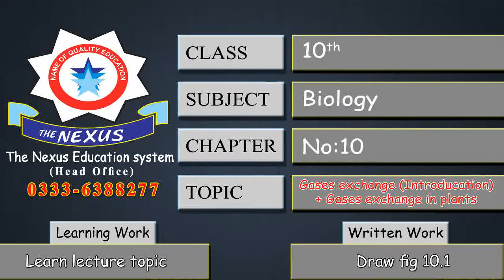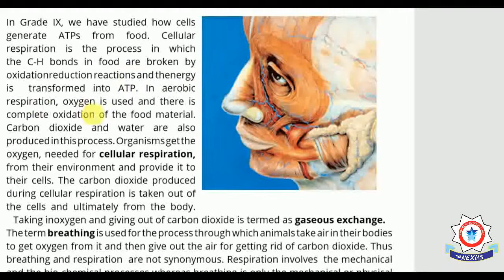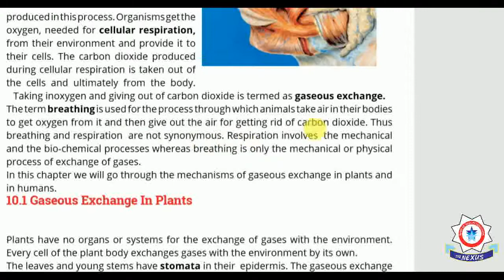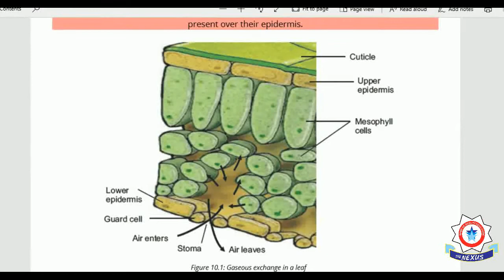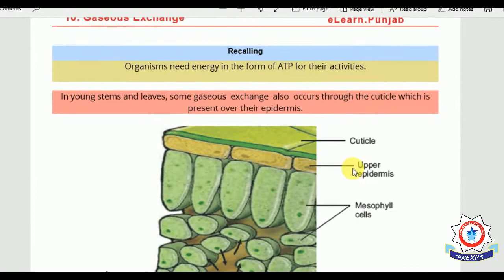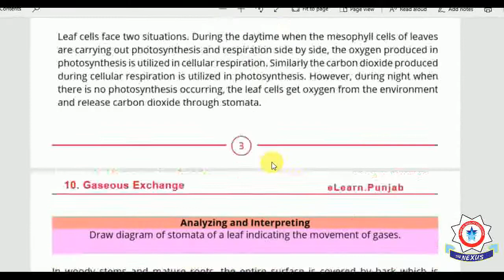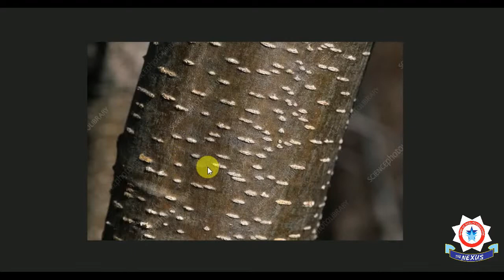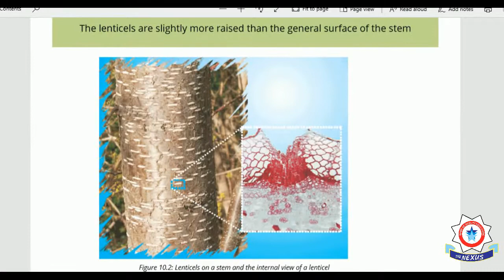10th Class Biology -Lecture 1- Week 1 -Chapter no:10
Chapter no:10  Gases exchange (Introducation)
+ Gases exchange in plants

Lecture by: Umair Amin